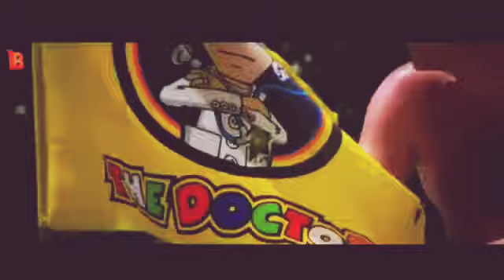VR46 | Valentino rossi 46 | THE DOCTOR 46